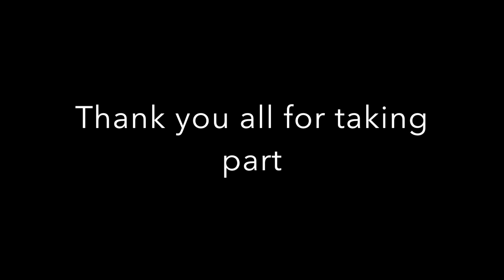And the winner of the draw is.......